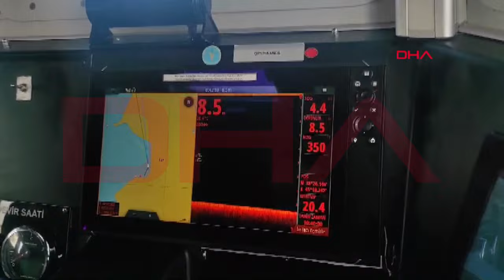Rojin'i arama çalışmaları 18'inci günde; 250 personel sahada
Van Yüzüncü Yıl Üniversitesi (YYÜ) Eğitim Fakültesi Çocuk Gelişimi Bölümü 1'inci sınıf öğrencisi Rojin Kabaiş, 27 Eylül'de kaldığı yurtta akşam yemeğini yedikten sonra dışarı çıktı. Geri dönmeyen Kabaiş'e telefonla ulaşamayan arkadaşları, 28 Eylül'de saat 12.00 sıralarında polise haber verdi. Kabaiş'in 27 Eylül'de saat 18.30 sıralarında Van Gölü Sahili'ne çakıl taşı toplamaya gideceğini söylediği, birlikte gitmeyi teklif ettiği arkadaşının olumsuz yanıt verdiği tespit edildi. 28 Eylül'de Van Gölü Sahili'nde Rojin'e ait cep telefonu, kulaklık, kek ve su bulundu. Telefon incelenmek üzere polise teslim edildi.

Behçet DALMAZ-Gülay KUYUCU/VAN, (DHA)